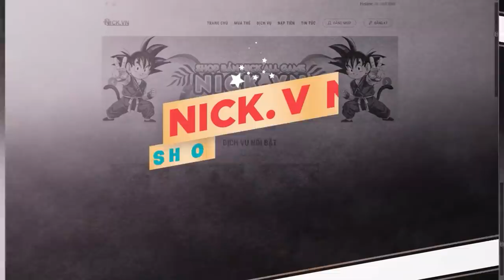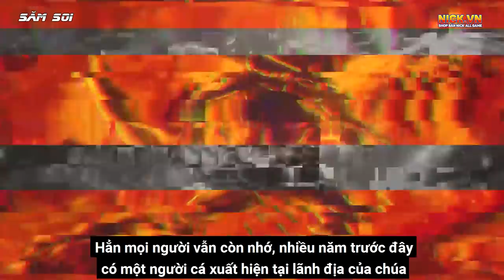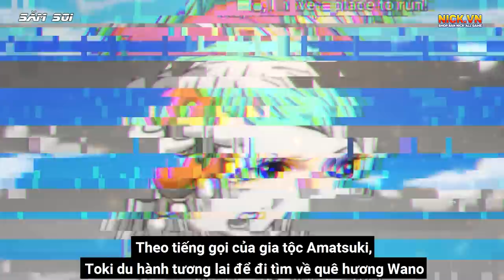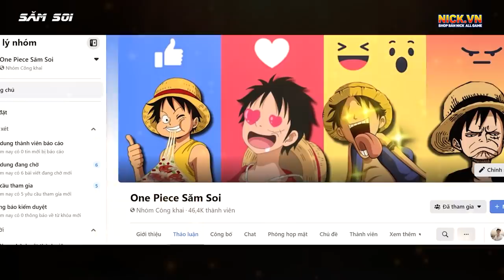Nguyệt Nhân Tộc, Sức Mạnh Đến Từ Mặt Trăng Và 6 Chủng Tộc Liên Quan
Trong các bộ Manga thì mặt trăng luôn là thứ gì đó thơ mộng, lãng mạn và thanh tao, nhưng cũng không kém phần huyền bí và nguy hiểm. Trong One Piece càng về sau càng nhiều chi tiết cho thấy mặt trăng đang ẩn chứa điều gì đó kỳ bí, nó liên quan đến các chủng tộc mới xuất hiện.
Nguyệt Tộc Nhân, Sức Mạnh được mặt trăng ban tặng ra sao ? cùng tìm hiểu 6 chủng tộc liên quan đến mặt trăng nhé